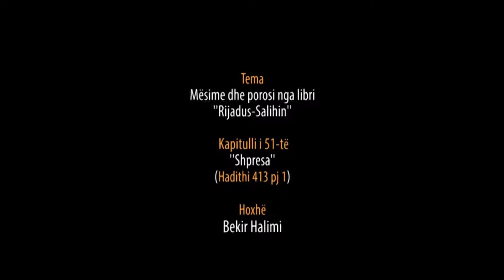428. Pas Namazit të Sabahut - Shpresa - Hadithi 413 pj 1